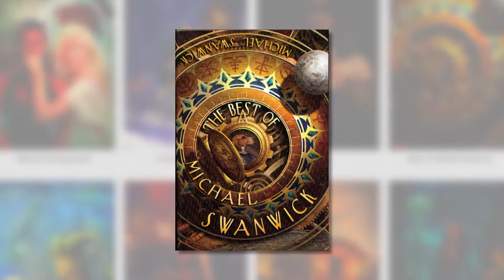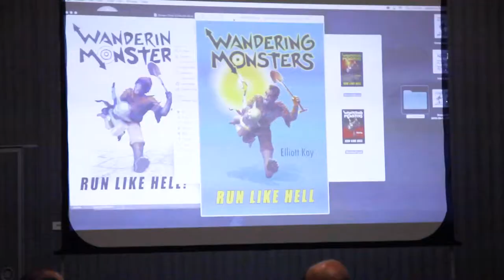Lee Moyer mini-interview - creating a book cover at Worldcon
This is a very brief interview with artist Lee Moyer, who talks about his work, and his special multi-part program item at Worldcon 76.

This video was recorded at Worldcon 76: ConJose, in August of 2018.